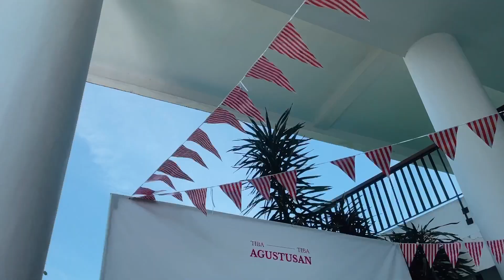Perayaan Kemerdekaan Indonesia - Rayz UMM Hotel Malang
Banyak aktifitas seru selama Agustusan 🇮🇩 dari perlombaan, sampai aktifitas untuk mengingat permainan jaman dulu.

Yang belum ikut keseruan Agustusan jangan sampai ketinggalan! Buruan booking kamar di Rayz UMM Hotel dan ikuti semua aktifitas seru lainya. Untuk dapatkan jaminan harga terbaik booking melalui dengan kode promosi KITAINDONESIA, berlaku hingga 31 Agustus 2023

Dirgahayu Indonesia ke 78 Terus Maju untuk Indonesia Maju!